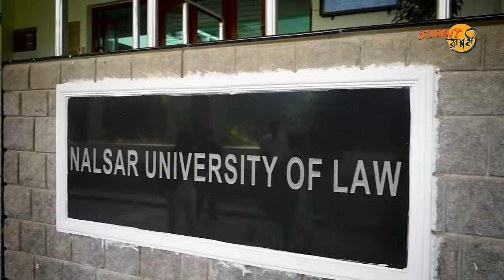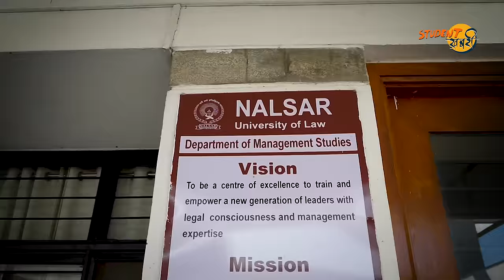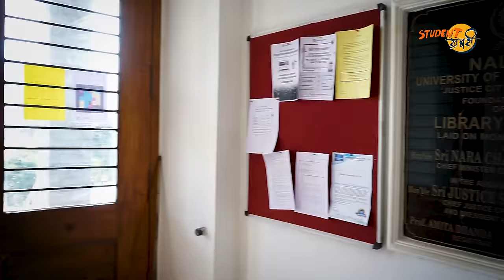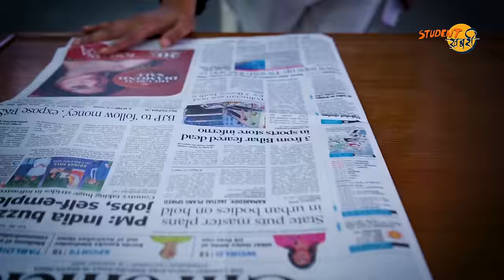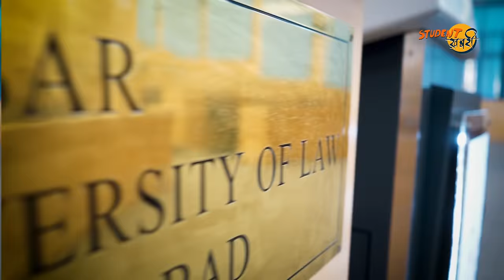NALSAR University🔥 || Campus || Fees || MBA के लिए केसा Option है🤔? ||A Day in NALSAR University ✅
Hello Everyone
This Video Explains About A Day in NALSAR University ✅ || MBA के लिए केसा Option है🤔? || Honest Review By Students 🤩

Edited By - Rahul Bharti Goswami